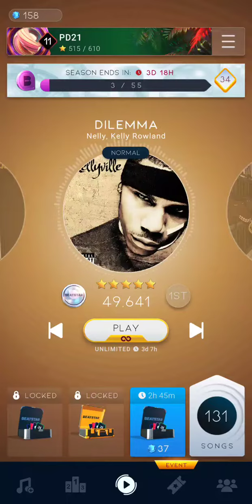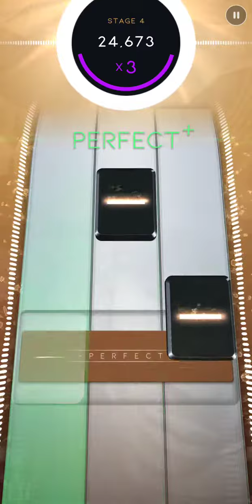Beatstar - Dilemma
Song: Dilemma
Artist: Nelly ft. Kelly Rowland